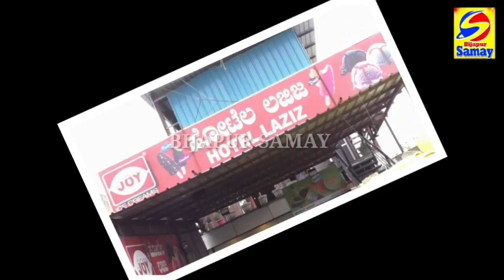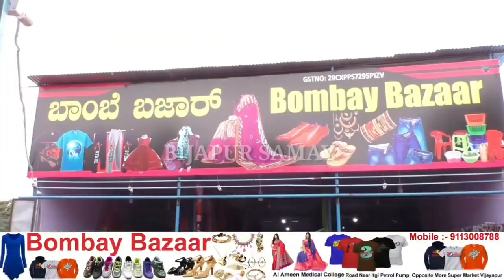BIJAPUR ME EID MILAD KE MAUKE PAR DAWAT E AAM KA ELAAN | BIJAPUR SAMAY 07-11-2019